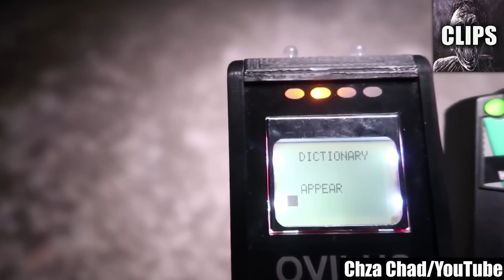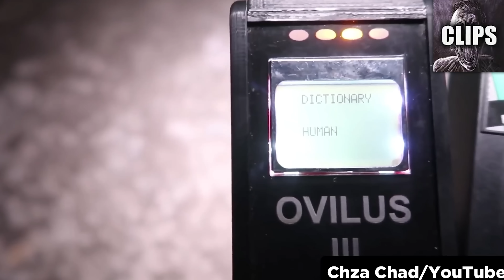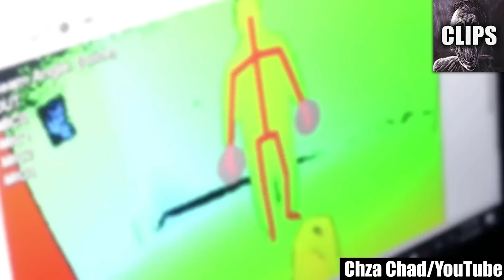Eerie Unexplained Phenomena Unveiled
Today on Chills Clips: Eerie Unexplained Phenomena Unveiled. You might know me as the Top15s narrator, the Chills YouTuber, Dylan or just the guy with a monotone voice. My top creepy countdown videos always give an in-depth analysis of scary internet videos that are strange, bizarre, mysterious, and sometimes unexplainable in hopes of determining if said scary videos are real or fake.